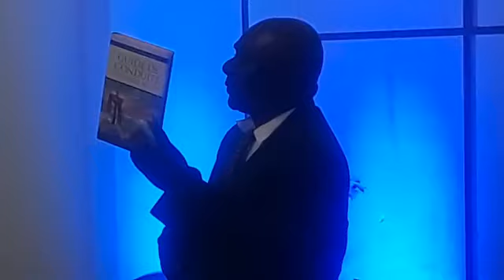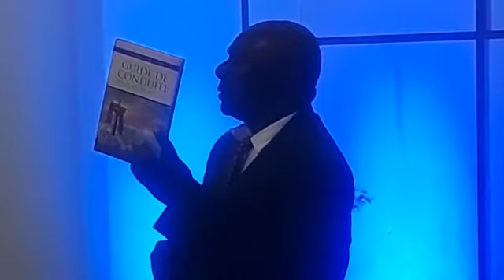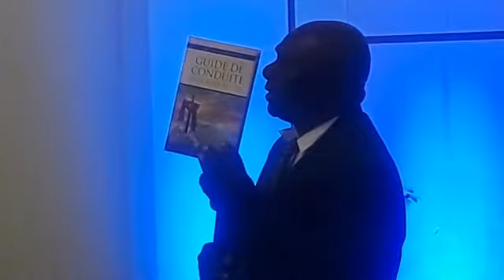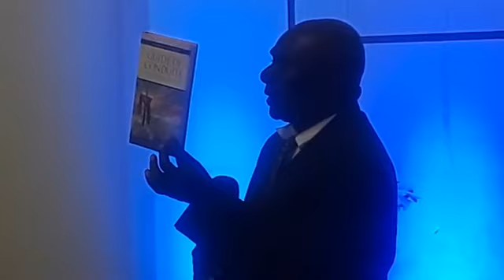#313, 09 08 2018, 13 ANNIVERSARY LEAD DES PASTEURS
Paul Daniel Traversiere was live.
13 ANNIVERSARY LEAD DES PASTEURS
128 Likes, 3.Comments 214 Views
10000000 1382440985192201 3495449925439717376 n